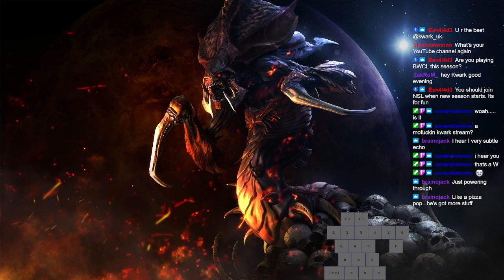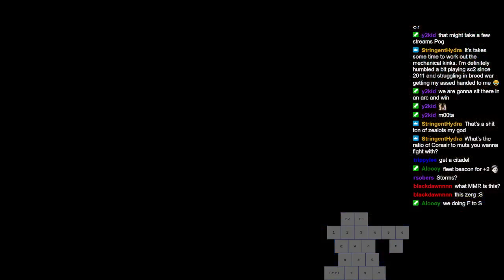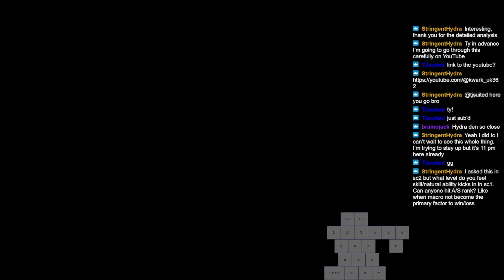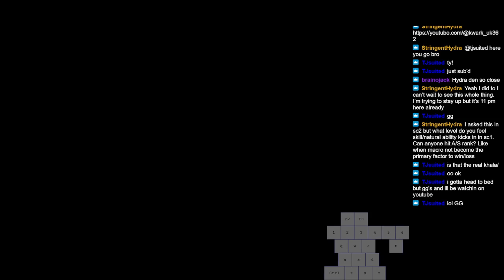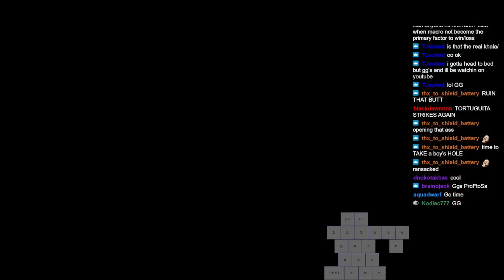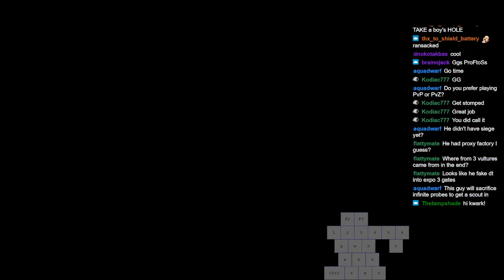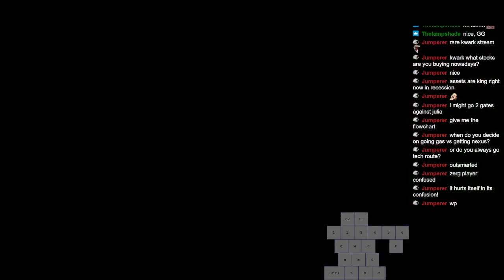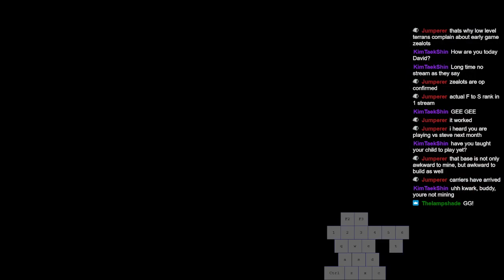Protoss 2 gate F to S Part 1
Starcraft: Brood War Protoss F to S stream doing 2 gate every game, part 1